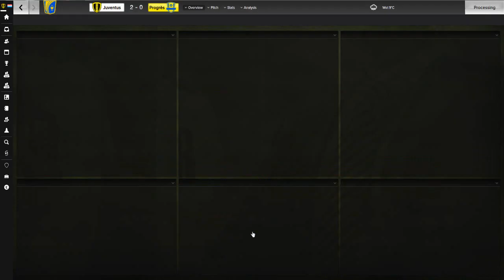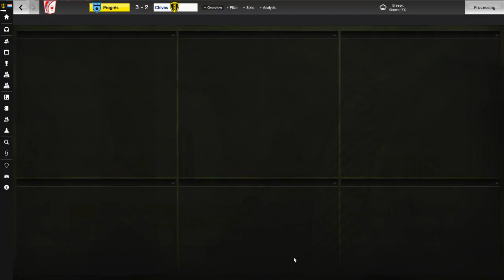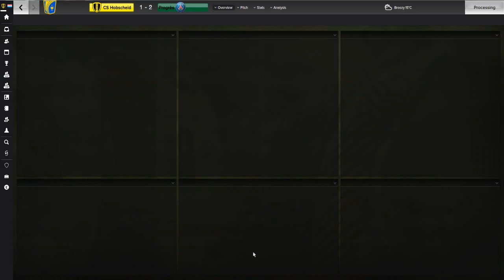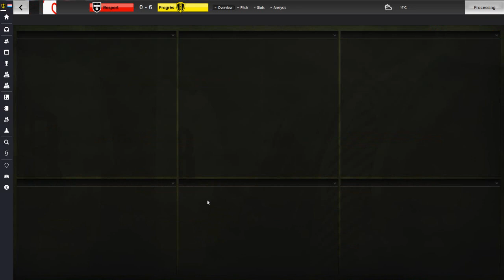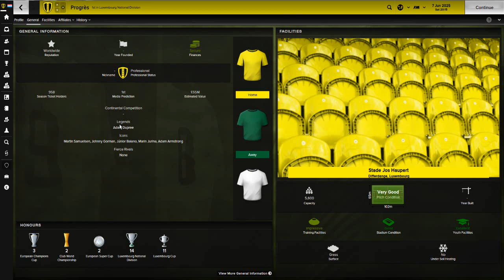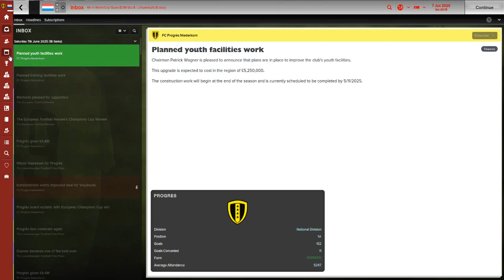Football Manager 2015 Luxembourg To The Top EP 32